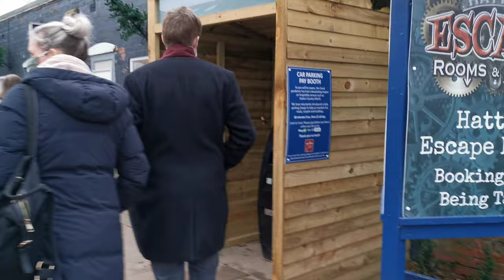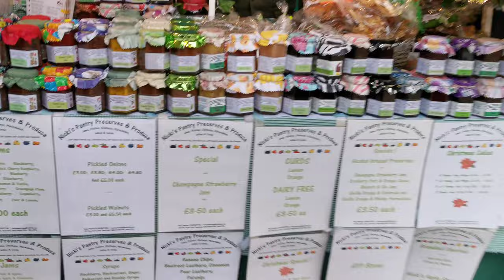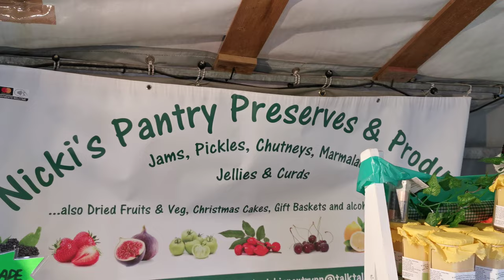2021.12.18 #1 Hatton Country World, Warwickshire, UK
Irene and Dave Hurr visit Hatton Country World and Nicki's Pantry Preserves & Produce, Warwickshire, UK